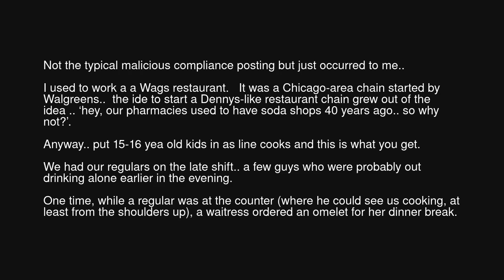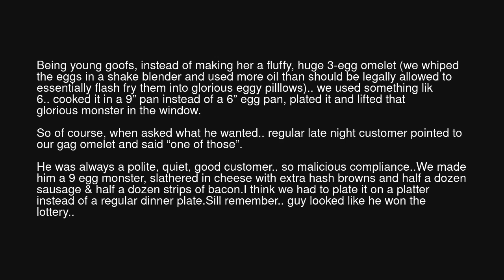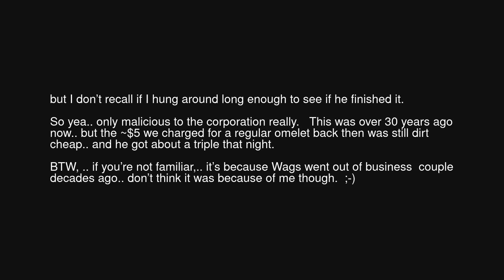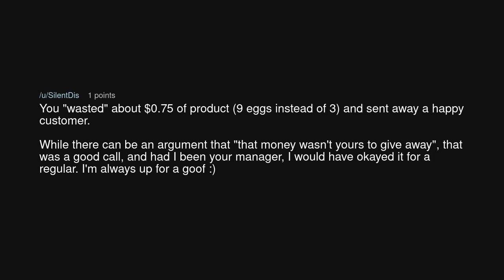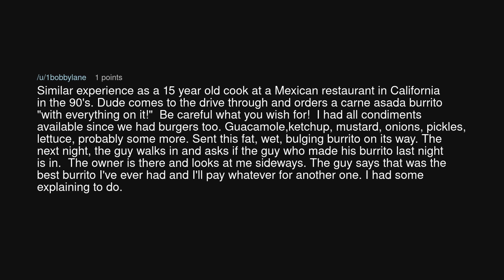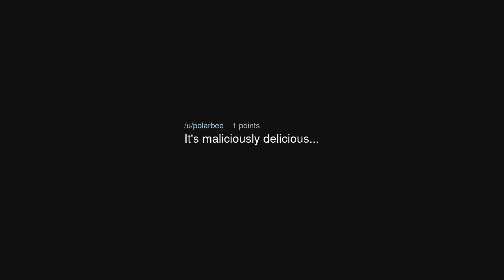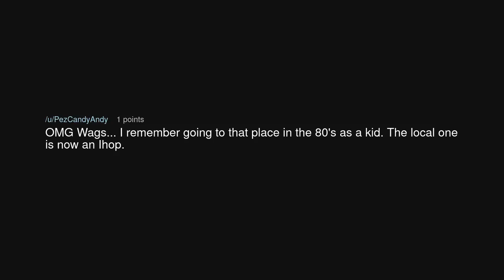Maliciously Awesome..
Maliciously Awesome.. (r/MaliciousCompliance)

Source: SchmartestMonkey on Reddit (link removed at the insistence of YouTube)